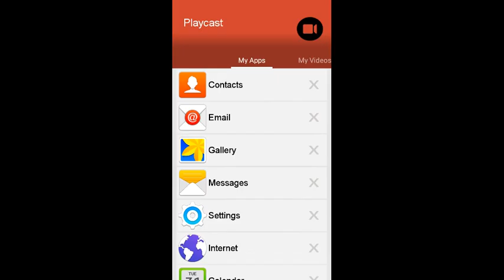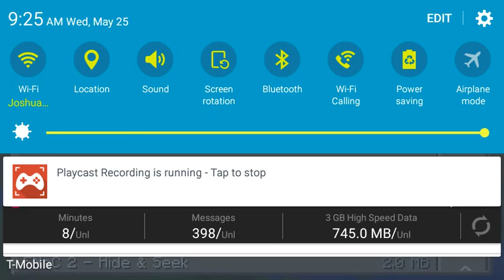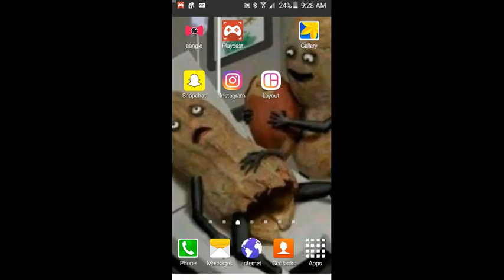Kage unlocked gaming episode:44/BRONX ZOO FIELD TRIP AT SHEPHERD GLEN SCHOOL IN THE AMAZING BUSPart4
Kage is Playing MCPE in the amazing bus on the way to the Bronx Zoo at Shepard glen elementary school with the other kid student Youtubers we are on the server the whole time by the way